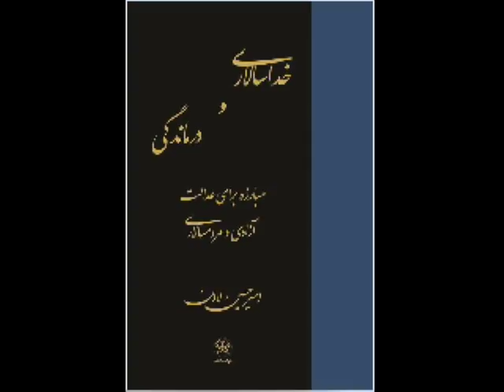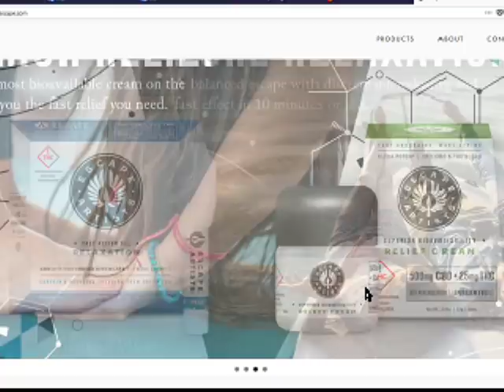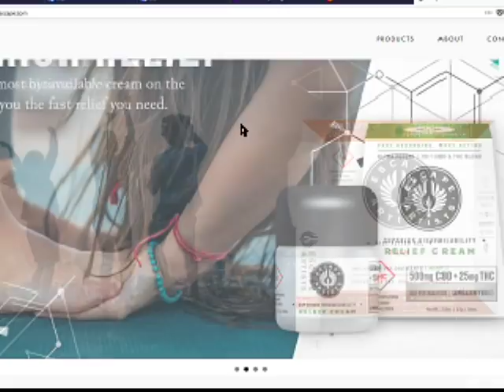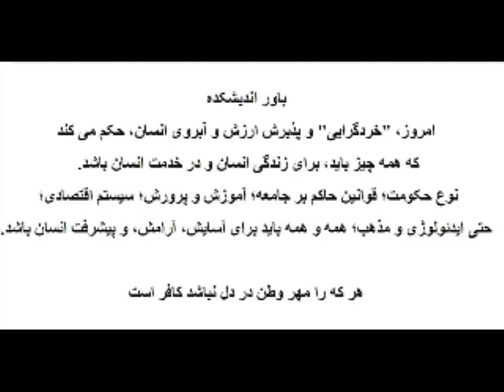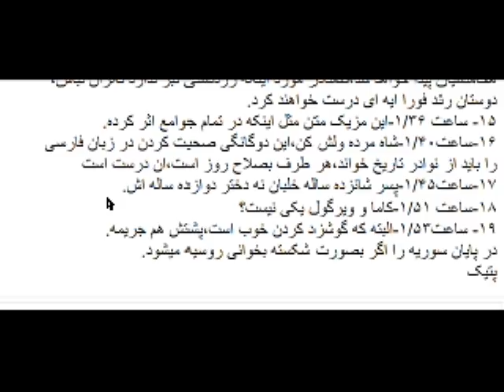Sorbi 2018-04-18 * Persian TV * Mardom TV usa * ​سربی با مردم ​